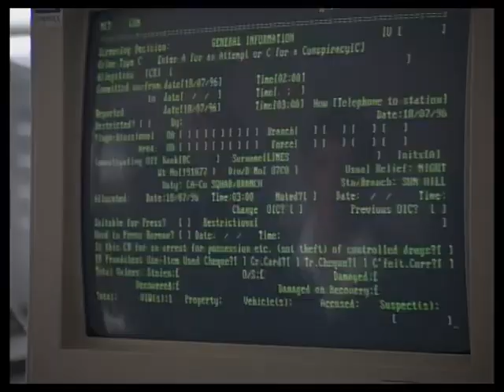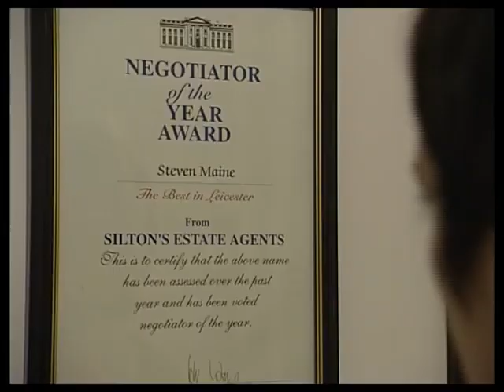The Bill series 13 episode 34 "Copier"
WDC Rawton investigates the assault of a woman in her new flat and tries to link the attack to an unsolved case.

Peter Cleall and Amanda Abbington guest star.

Billy Murray ... ... ... D.S. Don Beech
Russell Boulter ... ... ... D.S. John Boulton
Kevin Lloyd ... ... ... D.C. Tosh Lines
Libby Davison ... ... ... W.D.C. Liz Rawton
Andrea Mason ... ... ... W.P.C. Debbie Keane (SO561)
Tom Butcher ... ... ... P.C. Steve Loxton (SO363)
Amanda Abbington ... ... ... Sarah Hall   Known for playing Mary Watson in Sherlock
Dennis Banks ... ... ... Mr. Smith
Katy Barfield ... ... ... Amanda Smith
Peter Cleall ... ... ... John Peters
Di Langford ... ... ... Dr. Sarah Ouston
John Ramm ... ... ... George Hibbard
Joe Tucker ... ... ... Steven Maine